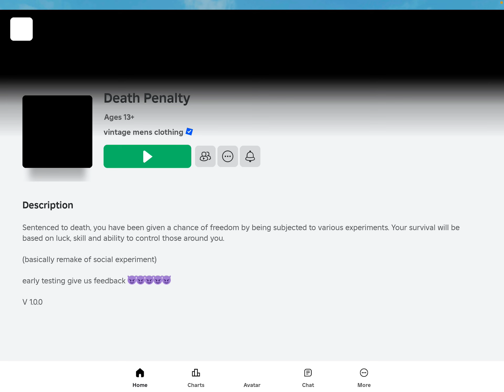I won Death Penalty